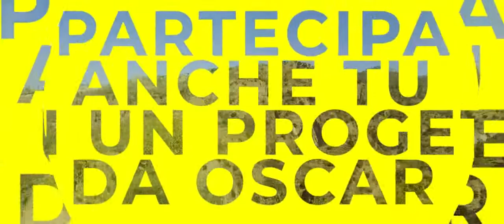Oscar Green 2020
XIV edizione del concorso promosso da Coldiretti che premia le idee innovative. Iscrizioni entro il 30 maggio.